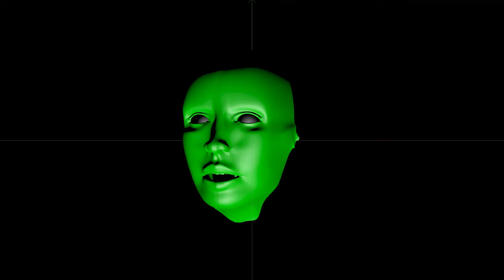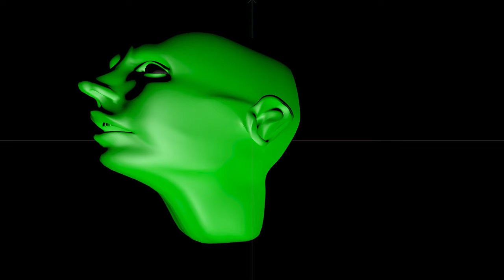4K stones waterfall face 01